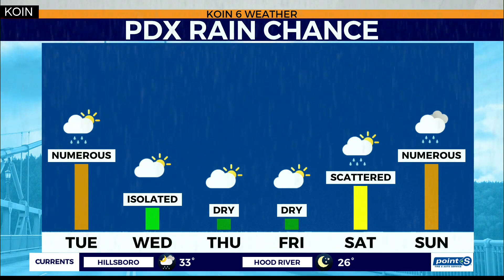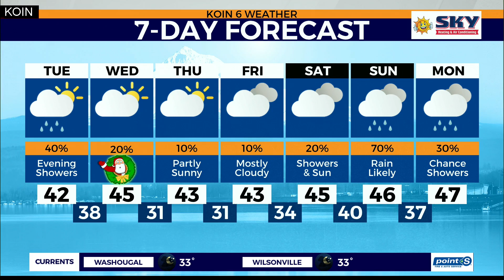Weather forecast: Light showers possible this Christmas Eve